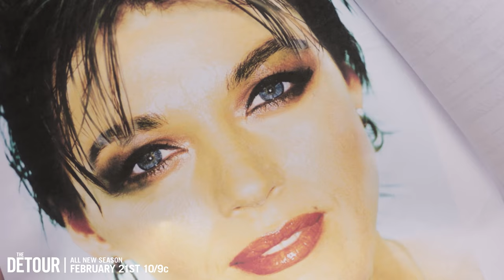The Detour: Season 1 Recap [CLIP] | TBS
An all-new season returns 2/21. If you need a refresher on Season 1, watch this video and admit you can relate.

About The Detour:
Created, written and executive-produced by comic super-couple Jason Jones and Samantha Bee, The Detour returns for a  second season and another all-too-honest look at family dynamics. Nate (Jones) receives a promising job opportunity, and the family moves to New York City for a fresh start. Everyone is excited except for Robin (Zea), who knows that a move to the big city means her mysterious past may catch up with her. While Nate and Robin adjust to new jobs, new neighbors and old flames, Jared (Carroll) and Delilah (Gerasimovich) dive headfirst into the awkwardness of adolescence. Despite questionable parenting and terrible decisions, the love the Parkers have for each other will keep the family intact as they endure another disastrous adventure.